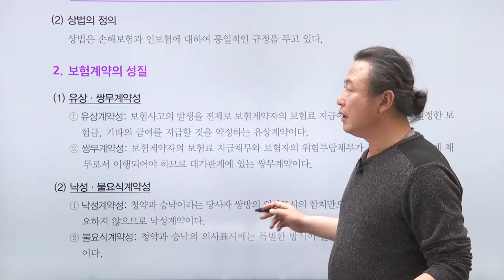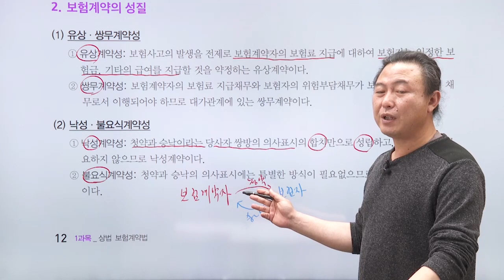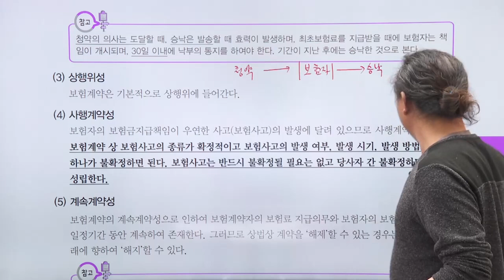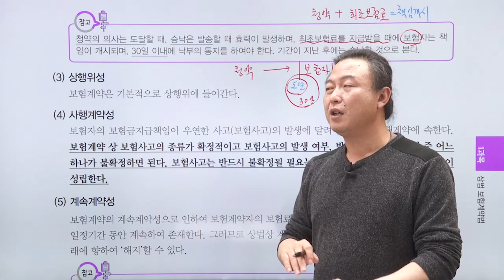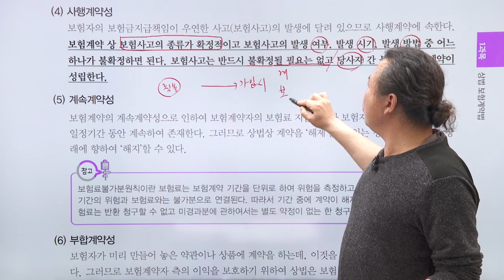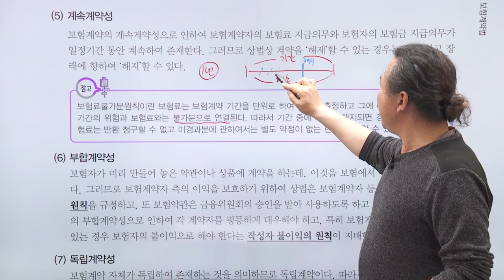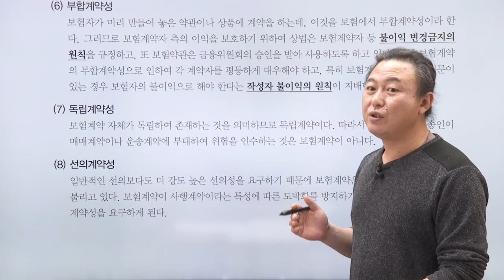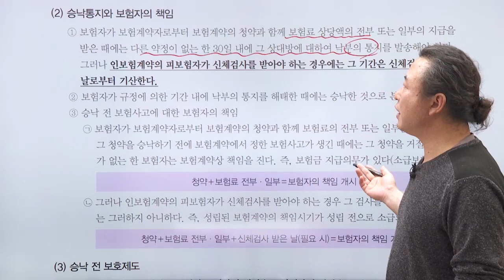[최신] 손해평가사 1차 기본이론 - 보험계약의 개념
손해평가사 1차 기본이론 (문주화 교수님)

★강의대상
- 손해평가사를 처음 공부하는 수험생
- 해당 과목에 대한 이해가 부족하여 문제풀이가 힘든 수험생
- 기초 이론 학습을 완벽하게 숙지하고자 하는 수험생